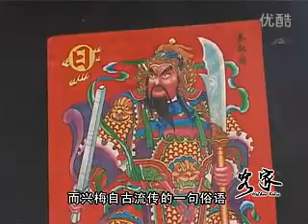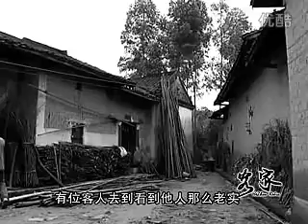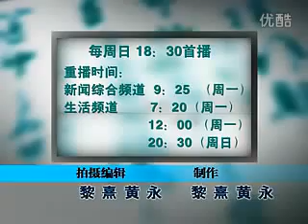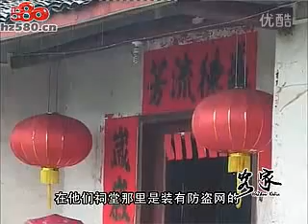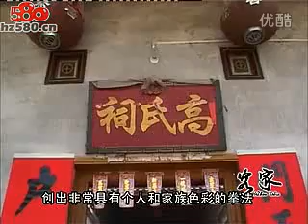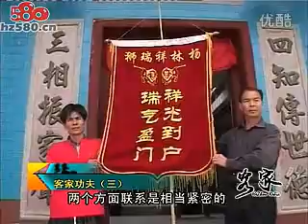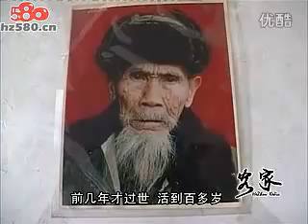Hakka Martial Arts Documentary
Documentary on the Hakka martial arts in Hezhou prefecture of Guangxi.
This video features some of the local Hakka martial arts of Hezhou in eastern Guangxi such as the 108 Fist style and the 18 Palms style.
It also talks about the similarities between the local styles and the styles from eastern Guangdong.
The Hakka are a southern Chinese ethnic group which originated in the mountain region in and around Ganzhou in Southern Jiangsu.
Hakka language and culture resulted from proto southern Gan speaking peoples moving into the mountainous region that extends from southern Jiangxi to the area around the Jiangxi, Fujian, and Guangdong borders.
These southern Gan settlers mixed with and were influenced by the language and culture of the She, Yao, and Kam minority groups who were native to central and southern Jiangxi.
The Hakka people grew out of a fusion of these groups.
The culture that emerged was a settled upland agrarian clan based culture.
The Hakka heartland region has little good soil for farming due to mountainous terrain. However it is also the home to the headwaters of many of the great rivers of southern China. It is in the drainage basins of these rivers that the various linguistic and cultural groups of southern China all originated (with the exception of the Hakka who originated in the mountains rather than in a specific great river valley region). Through the Ming and Qing dynasties different river basin regions saw periods of boom and bust. During the boom periods young Hakka lacking sufficient farming land would follow the river waters down out of the mountains  to the river valley looking to work as laborers.
This is possibly how the name Hakka originated*.
Western interest in the Hakka people began with the actions of missionaries in southern China but it was during the period of the 2nd Opium War, which took place during the same time as the Hakka Punti wars, that western interest in the Hakka people really exploded among sinologists, missionaries, and particularly among the British political and military establishment who sought to convert and befriend the Hakka in order to use them to further exacerbate ethnic tension to destabilize southern China and the Qing government.
Ethnic tensions between the Hakka and Cantonese people dated back centuries to the early Qing dynasty and the land grabs at the end of the Great Clearance. Those tensions continued to fester among the Hakka minority along the coastal regions of Guangdong.
Large numbers of Hakka people were converted to Christianity by the Basel Missionary society starting in the early to mid 19th century.
In the mid 19th century one of the recently converted Hakka named Hong Xiuquan began to have visions that he believed were from god. These visions proclaimed him as the younger brother of Christ who was sent to establish the Heavenly Kingdom of Great Peace (Taiping Tianguo).
The "god worshipers society" that he started spread across the Hakka heartland and beyond gaining followers even among many minority ethnic groups.
The subsequent rebellion they started claimed far more lives than WWI, changed the ethnic map of southern China, and greatly weakened the Qing dynasty which would never again recover it's military or political strength.
This turmoil also spawned the birth of huge number of martial arts systems across China. Villages and cities began training in military skills in earnest to protect themselves from the Taiping army and the mass slaughter of civilians that it became known for.
The huge numbers of refugees fleeing the slaughter brought martial arts from distant regions to new areas of China.
Likewise the Hakka followers who made up the core of the Taiping military and government were able to gain huge amounts of battlefield skills and absorbed methods from distant areas of China that the Taiping military marched to.
Many of the major Hakka martial arts can be traced back to the Taiping period.
It was also during the same period and as a result of the upheavals brought about by the Taiping that Hakka people began to migrate to Guangxi, Hunan, and Sichuan.